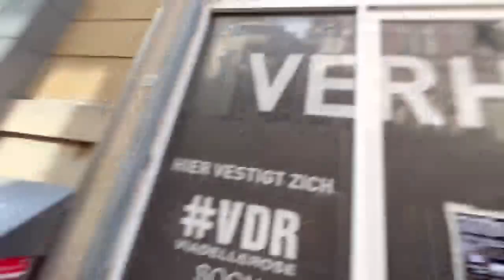AMSTERDAM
IGOR LINNIK L*I* NL.07.2023